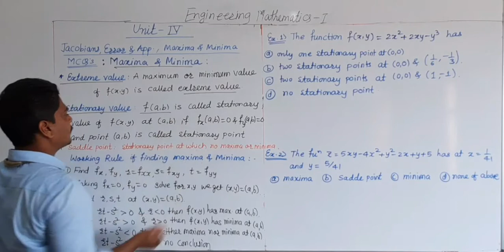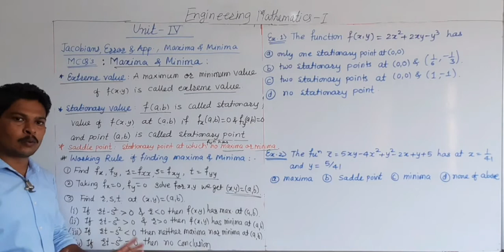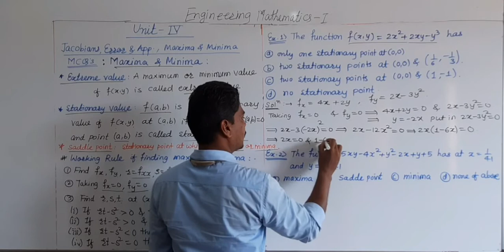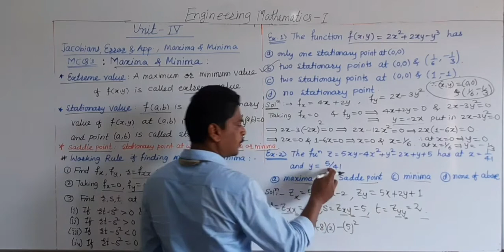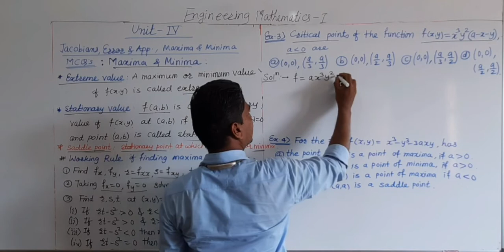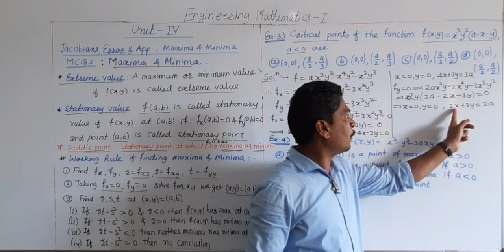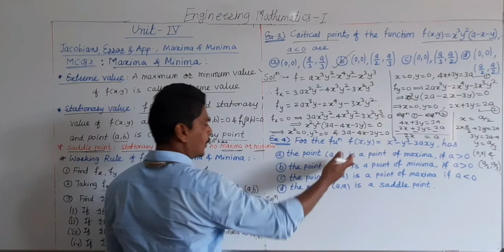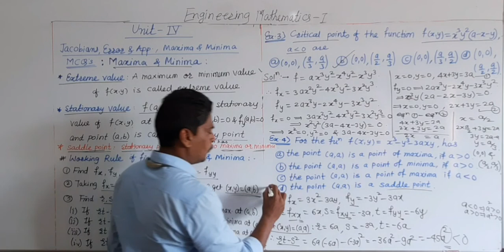MCQs on Maxima & Minima | Lecture-10 | Unit-4 | M-I | Dr. Y. P. Yadav | Integrated Mathematics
Lecture-10 contains MCQs on Maxima & Minima from unit-4 of M-I. Here I have given solution of some MCQs on Maxima and Minima.

# Lecture-10 : MCQs on Maxima & Minima #